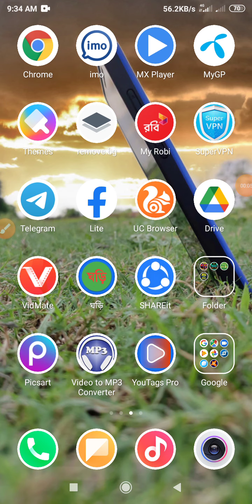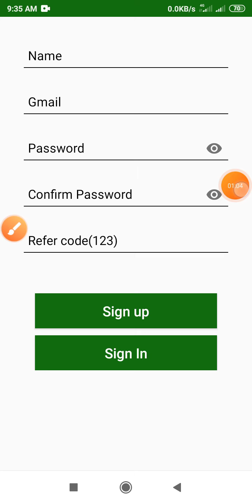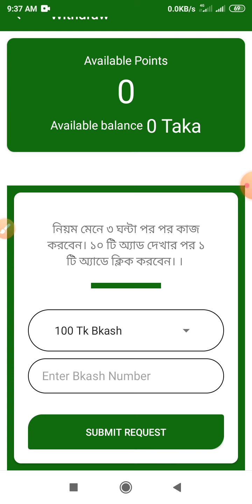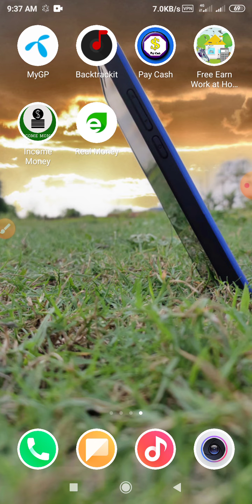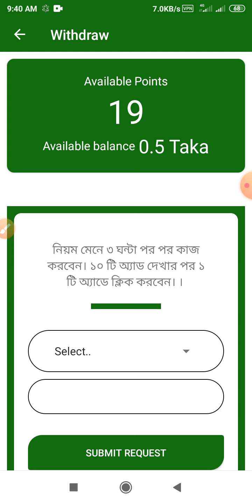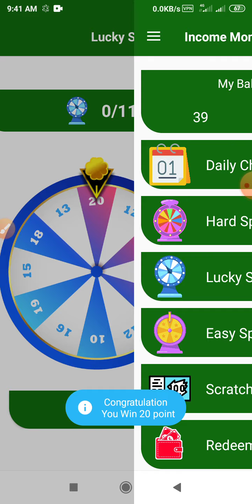Earn 150 taka perday payment bKash App || How to make money online 2021[Best income App bd 2021]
🌠 Online income? Online earn money from home? online income.how to earn money online and earn money online or অনলাইন ইনকাম?oFghnline income?online income bd?online income bd payment bkash?online? income? online earning? how to income money from home?online income? online earning? online income? earning app? earning money online? earn money?income app?super tech pro?

 ‼️Refar Code:123

➡️Online income
  ☑RelatedTags ⬇⬇
Online income
earn money 10$ a day
make money online 2021
online income from bangla